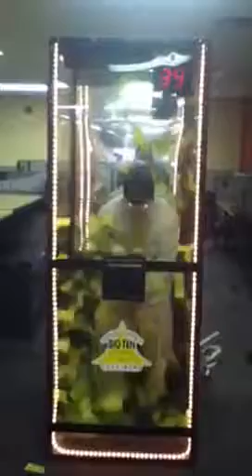Shorty B making it rain in the money box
Having fun at work!  Money money money!!